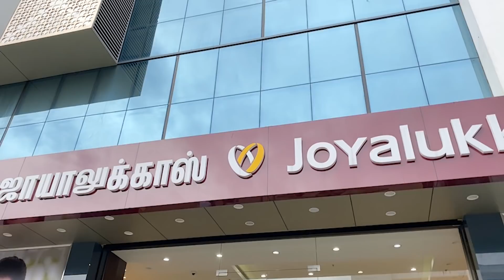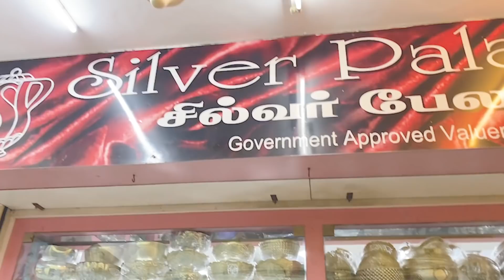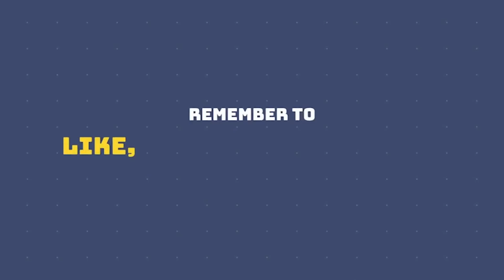Gold Shopping for Aadhvik | SILVER SHOPPING TO SINGAPORE | Gold and Silver collections in COIMBATORE